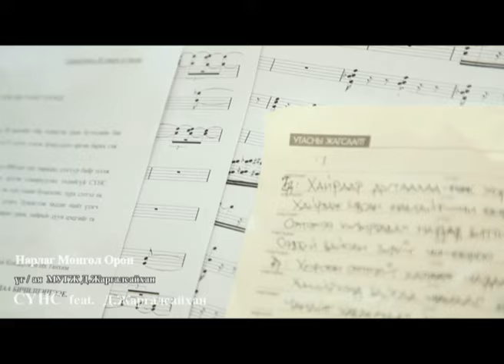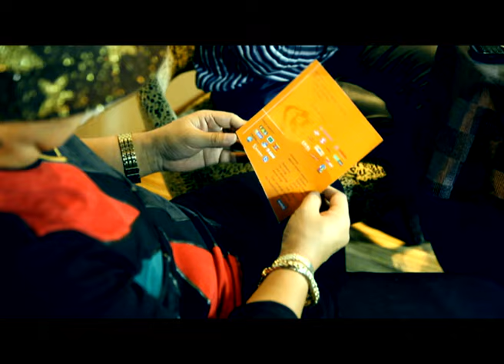SUNS - NARLAG MONGOL ORON /ft Jargalsaikhan/